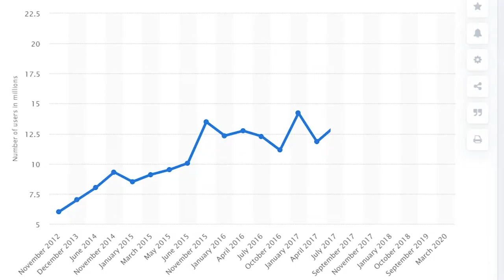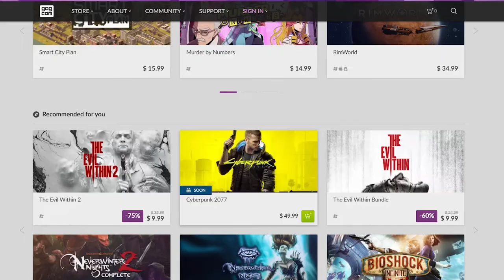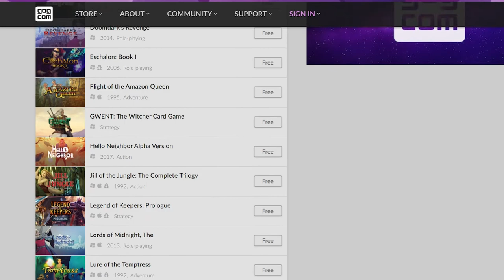How to get FREE PC games every week